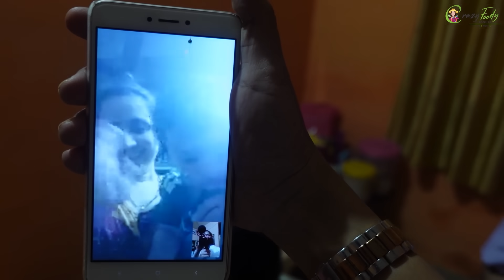फायनली गरबा खेळलो 😍 Navratri Vlog by Crazy Foody Ranjita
Ovee's 5th Birthday
Part 1

My Cameras:
1. Sony ZV1 Camera
2. Canon 200d
3. GoPro HERO9 Black Holiday Bundle
4. DJI Pocket 2 - Handheld 3-Axis Gimbal Stabilizer

My Mic :
1. Rode VMGO Video Mic GO
2.Rode Wireless Go
3. Wired Mic
4. Wireless Mic

Maharashtra 401501